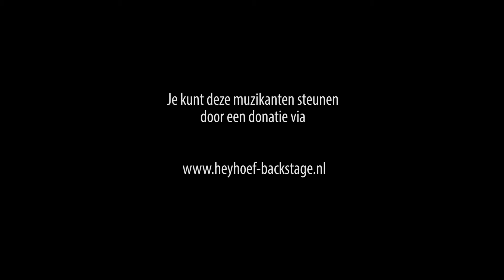Backstage Backyard Blues#4 - Mattanja Joy Bradley, Jeroen Kant & Judith Renkema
Backstage Backyard - Mattanja Joy Bradley, Jeroen Kant & Judith Renkema

Locatie: Dongevallei Reeshof-Tilburg
Black box show equipment
Webmaster & ICT: Converge-IT
Productie: cornebiekens.nl